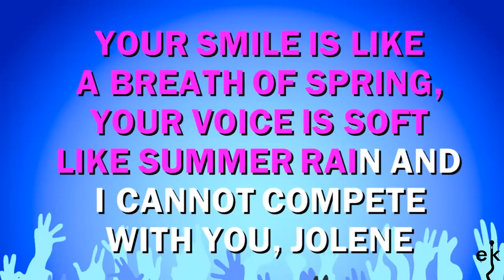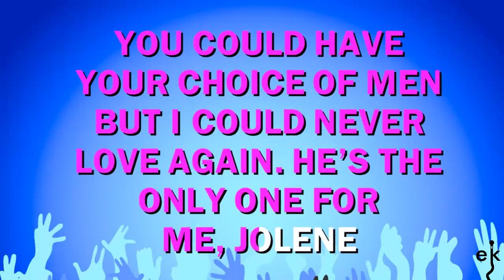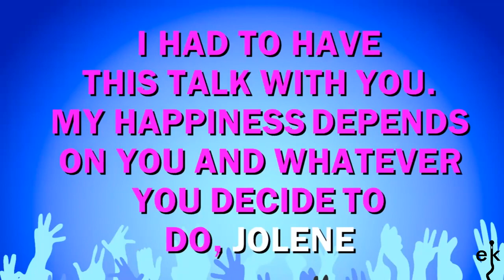Jolene - Dolly Parton (Karaoke Version)